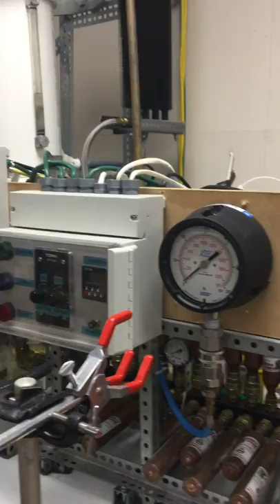nathan explains temp velocity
Nathan explains how we will measure the speed of sound in mineral oil in the temperature range -195C to +30C.